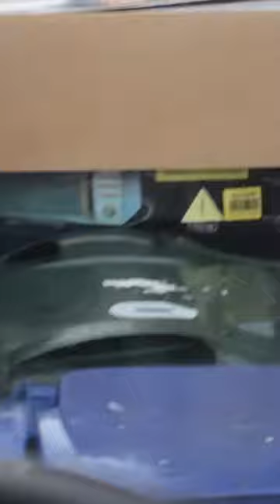23 March 2019